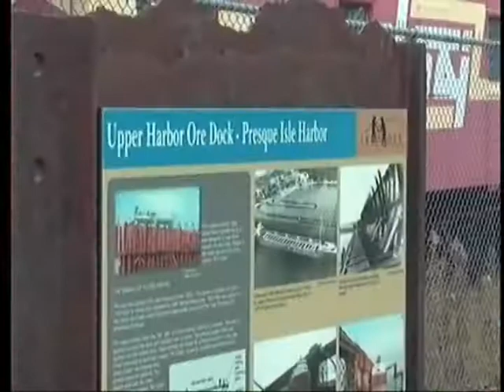Ore Dock signs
The Iron Ore Heritage Trail has an addition and this time, it's not a new part of the trail